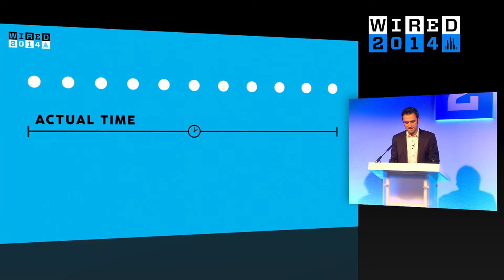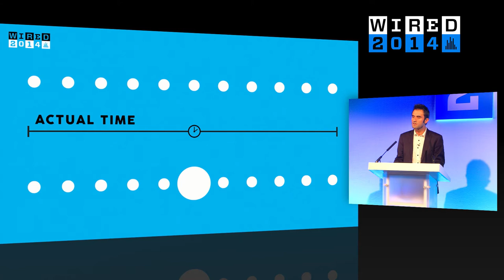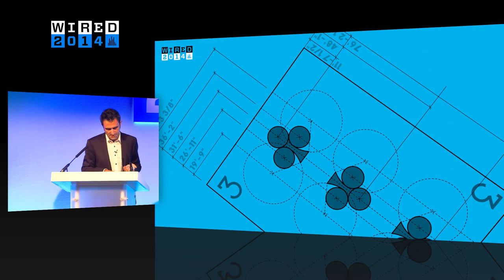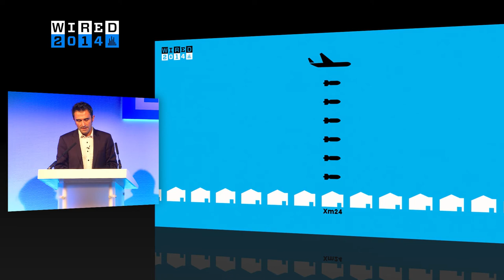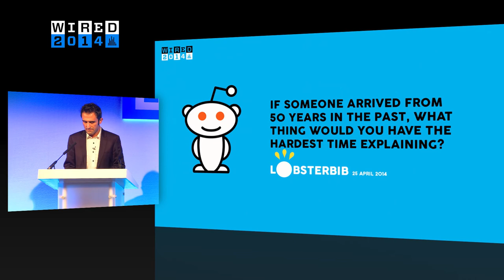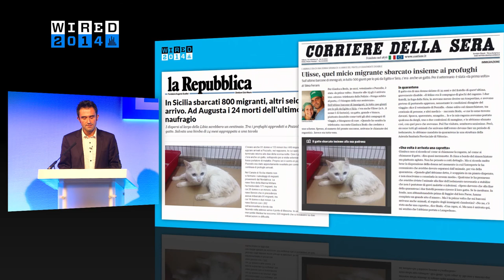Mariano Tomatis: If You Want to Live Longer, Expose Yourself to Wonders | WIRED 2014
Mariano Tomatis is looking for the elixir of life. And he thinks we might be able to find it in the "oddball paradigm" of life - Full WIRED 2014 talk

The paradigm describes a repetitive visual trick, that takes the brain longer to process, and thus makes the passage of time seem different from reality. Tomatis, a trained magician, told the audience at WIRED 2014, we must seek out that oddball paradigm in daily life to "create a better world".

WIRED 2014 was the fourth annual event to bring the values of WIRED to life. Building on experience from groundbreaking previous events, WIRED 2014 gathered pioneering speakers from around the world to stimulate debate, spread ideas and showcase the future in a multidisciplinary way.